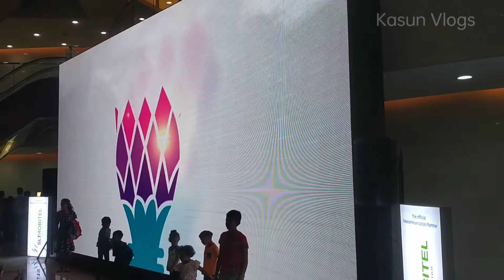නෙළුම් කුළුණ | Colombo Lotus Tower | Nelum Kuluna | Night Time | නෙළුම් කුලුනේ සවාරියක් |Kasun Vlogs